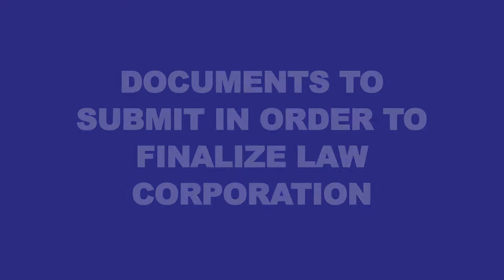How To Notify CA State Bar Of Law Corporation Registration? LAWYER EXPLAINS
In today's video, I talk about the forms one must submit to the CA state bar to receive certificate of registration. It is important to note that a cA lawyer may not provide legal services under a law corporation until they receive certification of registration from the CA State Bar.

🚀 ENTREPRENEURS!

Let's face it... starting a business is COMPLICATED and CONFUSING.

We offer Done-For-You Business Services to help entrepreneurs start their online business without dealing with complicated legal forms from anywhere in the world! 🚀🚀

We take care of all of the paperwork for you so you can make more money and spend more time doing what you love!

We help all types of entrepreneurs start their business including...

Amazon FBA business, e-commerce, real estate, selling products online, dropshipping. digital marketing, consulting, software, marketing, selling books, social media marketing, wholesale, management, investment, development, sales, and other businesses.

In 2013, I took the leap to start a virtual law firm so I could help entrepreneurs start their own business and work online on my laptop from anywhere in the world (...best decision I've EVER made).

Since then, my team and I have assisted more than 7,236+ entrepreneurs start their business and our done-for-you service is backed by more than 3,258 5.0 Star Google Reviews 🌟🌟🌟🌟🌟 from clients who love our QUICK and STREAMLINE ONLINE SERVICE!

Interesting in starting your business?

🔥 ONLINE TOOLS WE USE AND HIGHLY RECOMMEND!

🚀 FOLLOW MOLLAEI LAW ON SOCIAL MEDIA!